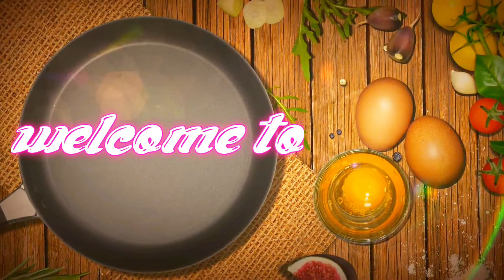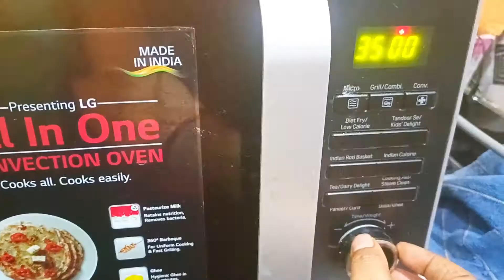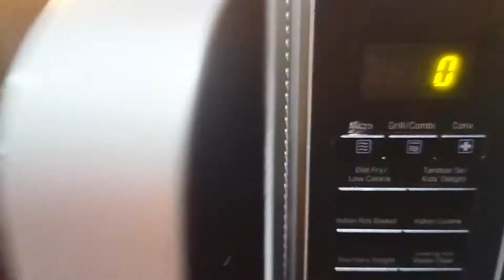घर की चीजों से बनाए बहुत ही क्रिस्पी मैदा बिस्कुट की रेसिपी / Easy Maida Biscuit Recipe at Oven .